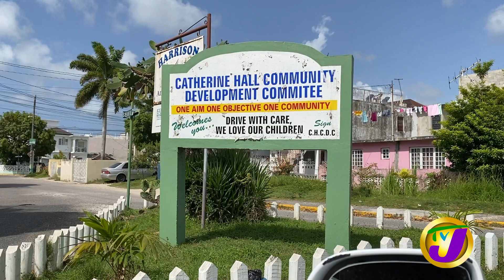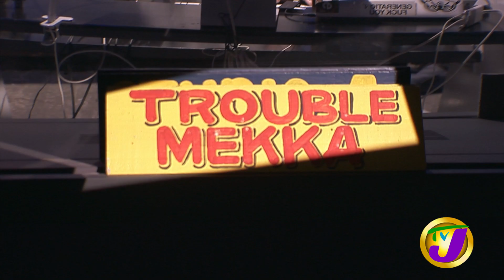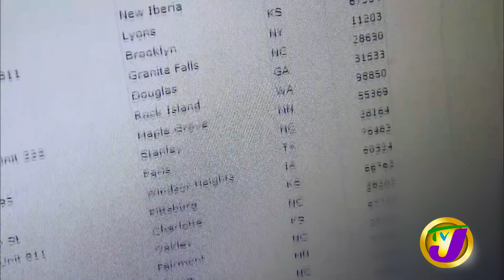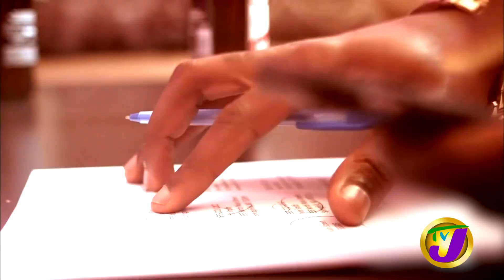Topmann | TVJ Entertainment Report Interview